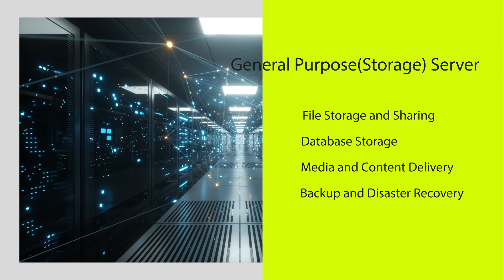AEWIN Storage Server powered by Dual 3rd Gen Intel Xeon Scalable Processor (Ice Lake-SP) BIS-5222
BIS-5222-4U is a 4U 24Bays Storage Server System with dual 3rd Gen Intel® Xeon® Scalable processor (Ice Lake/ Whitley platform). Refreshed CPU microarchitecture provides Higher performance and 16 DIMMs (1DPC) to support high memory bandwidth & capacity. In addition to 24x 3.5” hot-swap storage bays, BIS-5222-4U also support 2x internal SSD or optional M.2. With total 64 lanes PCIe 4.0 (16GT/s) per CPU, BIS-5222 provides flexible and scalable I/O scalability including 5x PCIe Gen4 slots.